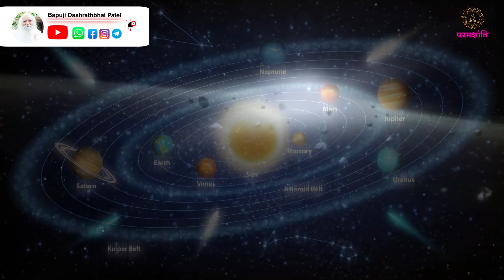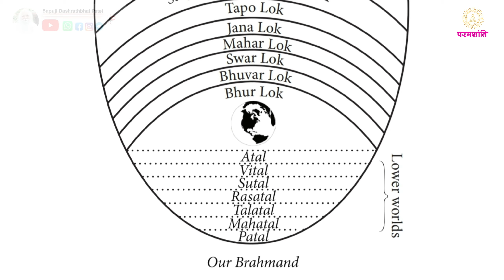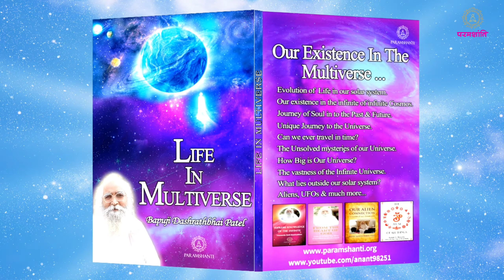Asteroid belt 'Paatal Lok': A hidden world II ENGLISH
Asteroid belt explained
What is the asteroid belt?
Asteroid belt vs. Kuiper Belt
Future exploration and colonization of the asteroid belt
Threat of asteroid impacts on Earth
Discoveries and scientific advancements in the asteroid belt
Asteroid belt conspiracy theories
The role of Jupiter in shaping the asteroid belt
Asteroid belt and the origins of life
Space missions and probes to the asteroid belt
Asteroid belt mysteries and unanswered questions.
join us on whats up  contact ankur  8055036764, 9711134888
For daily live meditation in the morning 5.30 to 6.30 by Sakshi Patel

Universe is Expanding ? क्या यूनिवर्स एक्सपैंड हो रहा है ? वास्तव में यूनिवर्स आगे बढ़ रहा है pls watch video

3 play list are very important for beginners